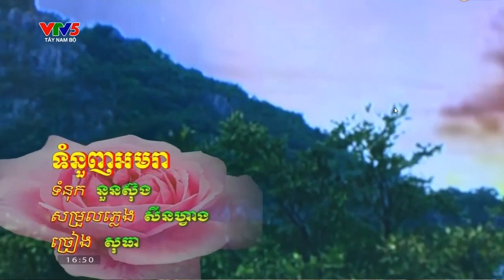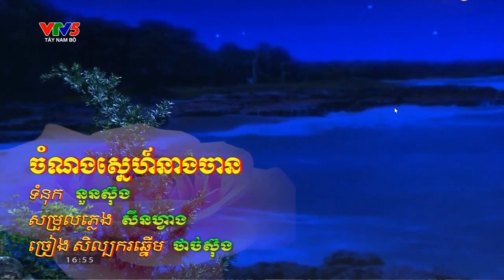នាទីសិល្បៈចម្រៀងខ្មែរក្រោម មកពីក្រុមសិល្បៈរស្មីប្រទីបខ្មែរ ខេត្តព្រះត្រពាំង ។